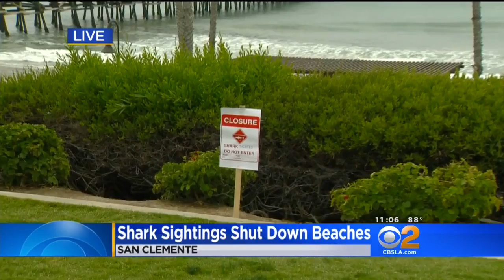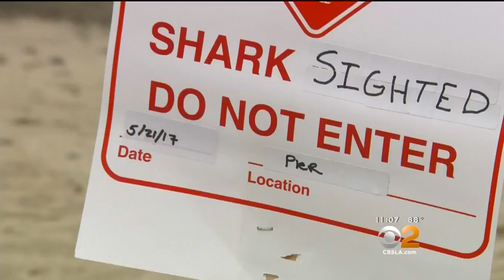Beaches Stay Closed As 12-Foot Shark Spotted In San Clemente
Fishermen at San Clemente Pier wrangled Monday with a 10-12 foot shark that tried to take their bait. Jasmine Viel reports.